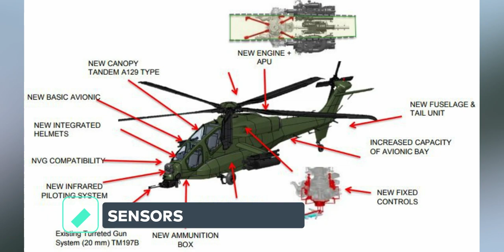LEONARDO DEVELOPS NEXT-GENERATION AW249 ATTACK HELICOPTER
The AW249 helicopter will feature a state-of-the-art self-protection suite, such as the fully digital Elettronica ELT-162 Radar Warning Receiver, the Elettronica ELT/577 Quiris Directed Infra-Red Counter Measure System and the Leonardo Multi Aperture InfraRed Missile Warning System.